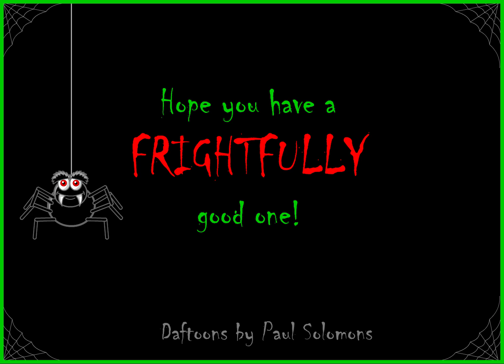Ghost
A haunted room with a ghostly surprise for Halloween.